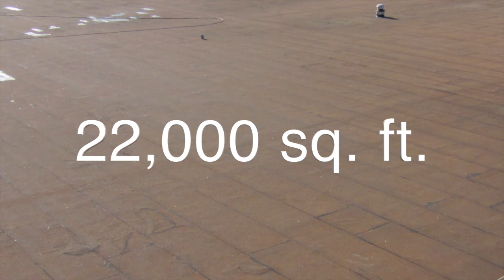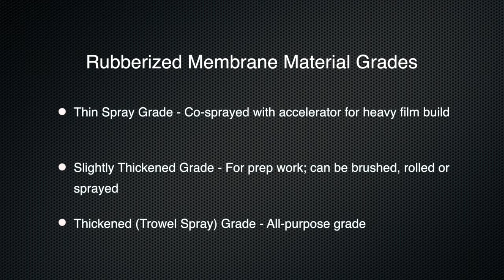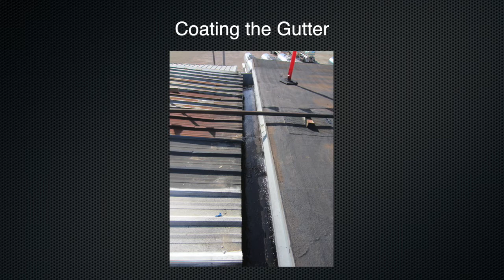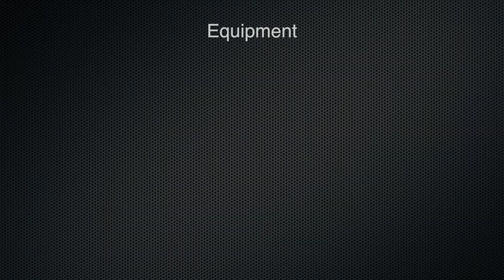Repairs, Prep & Coating Flat Modified Bitumen Roof 060217